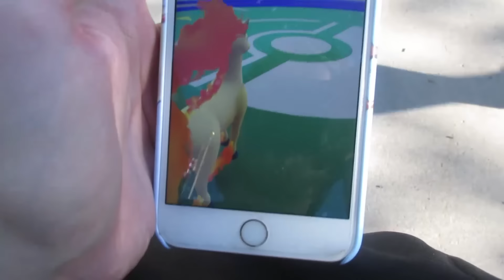Dragon Ball Super Episode 52 Review - Gohan Dies and Zamasu in Universe 10!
Dragon Ball Super Episode 52 Gohan Dies and Dragon Ball Super Gohan Dies and Zamasu in Universe 10! Dragon Ball Super Future Gohan Dies and Zamasu and Dragon Ball Super Future Gohan Dies!

100 likes and i'll eat an ice cream reccomended by you!

Your all beautiful and amazing people, live life positive and to it's absolute fullest and enjoy life my friends!